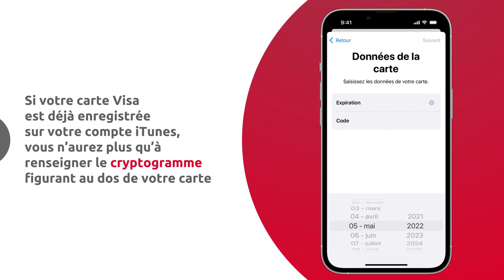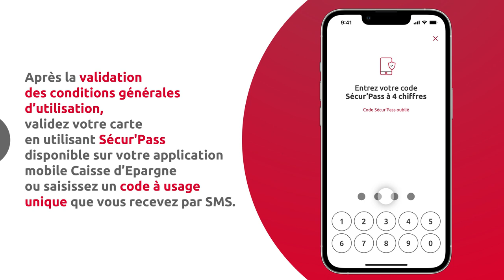[App Mobile] Comment valider l'enregistrement de votre carte dans Apple Pay avec Sécur'Pass ?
Vous souhaitez utiliser Apple Pay comme méthode de paiement pour régler vos achats rapidement et en toute sécurité ?
Il vous suffit d'ajouter votre carte de paiement dans l'application "Cartes" de votre iPhone et de la valider en saisissant votre code Sécur'Pass.
Découvrez la marche à suivre dans cette vidéo.

Transcription :
L’application Cartes d’Apple vous permet de stocker en toute sécurité vos cartes de paiement, cartes d’embarquement, billets et plus encore - en un seul endroit. En ajoutant vos cartes de paiement, vous pouvez payer plus rapidement et en toute sécurité avec Apple Pay.
Pour activer votre carte VISA Caisse d’Epargne dans Apple Pay, c’est très simple :
Commencez par ouvrir l’application Cartes sur votre iPhone
Ensuite, touchez le signe +
"Renseignez les informations de votre carte VISA, en utilisant l’appareil photo de votre iPhone ou en saisissant manuellement le numéro de votre carte de paiement.
Si votre carte VISA est déjà enregistrée sur votre compte iTunes, vous n’aurez plus qu’à renseigner le code de sécurité de votre carte "
Après la validation des conditions générales d’utilisation de votre carte Visa Caisse d’Epargne dans Apple Pay, il vous sera demandé de valider votre carte en utilisant SecurPass disponible sur votre application mobile Caisse d’Epargne ou en saisissant un code à usage unique que vous recevrez par SMS.
Et voilà ! Vous n’avez plus qu’à payer par carte avec votre iPhone grâce à Apple Pay."